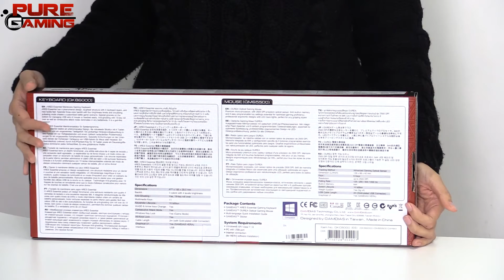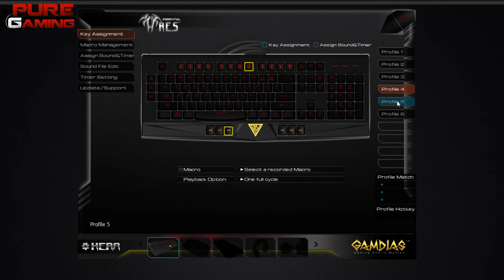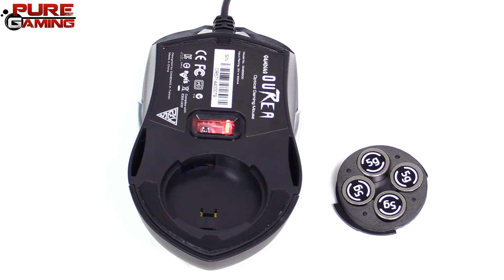GAMDIAS ARES Combo: Teclado gaming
El ARES combo y está compuesto por el teclado ARES Essential Edition y el ratón OUREA Óptico. Lo hemos probado y nos ha parecido que es uno de los mejores packs que hay actualmente en el mercado por su excelente relación calidad-precio. Os sale mucho mejor que si os compráis por separado teclado y ratón.  Vamos a ver en detalle las características de ese pack.

El teclado ARES es de membrana, pero se trata de una membrana doble, por lo que sus cuatro capas le dan una robustez mucho mayor. Su estructura está fabricada en plástico grueso con un acabado mate. La parte de atrás viene grabada con el logo de GAMDIAS y tiene espacio para la gestión del cableado.

En el caso del OUREA óptico, a pesar de ser un ratón sencillo a simple vista tiene grandes opciones de personalización; podréis ajustar su resistencia gracias a las cuatro pesas de 5g cada una que encontramos en la parte trasera.